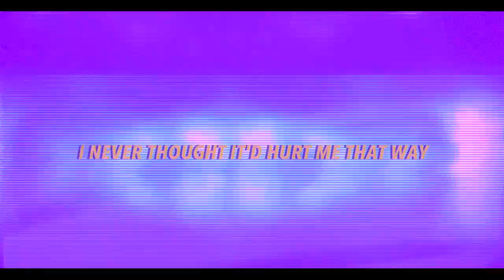Ffion - 14 Grand ft. FAUXE (Lyric Video)